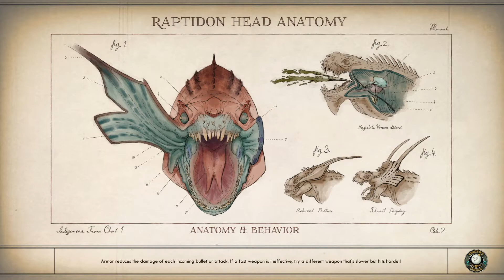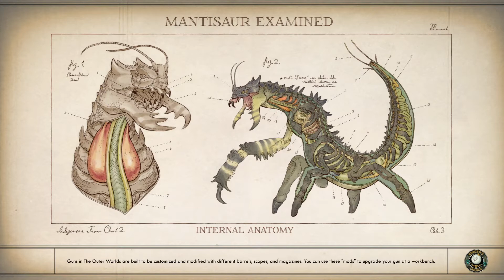37 The Outer Worlds Longplay (Good Guy--No Commentary)